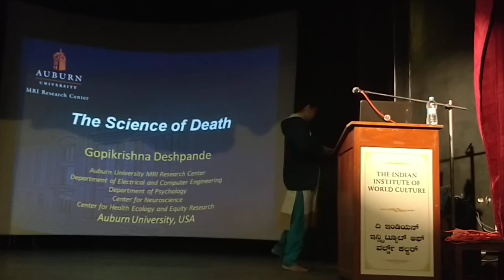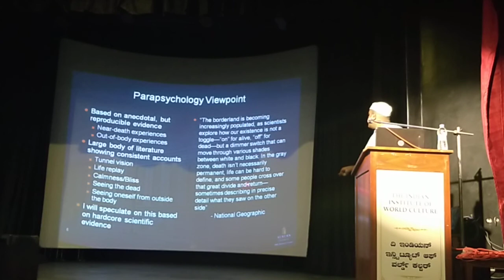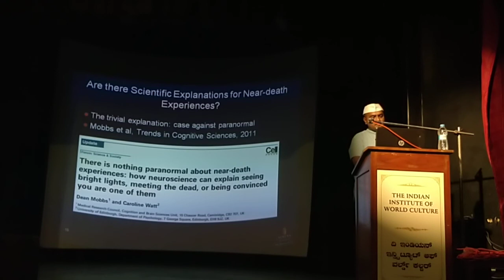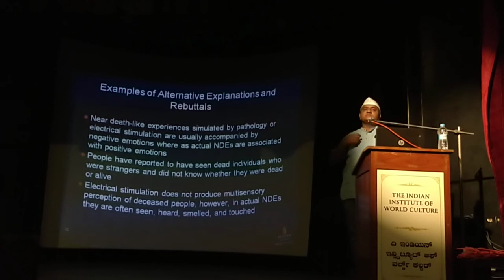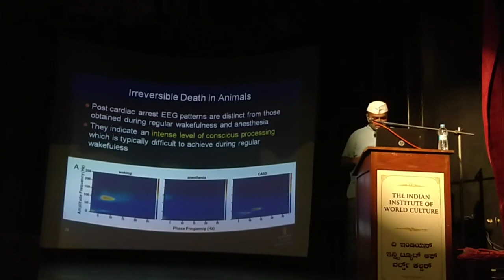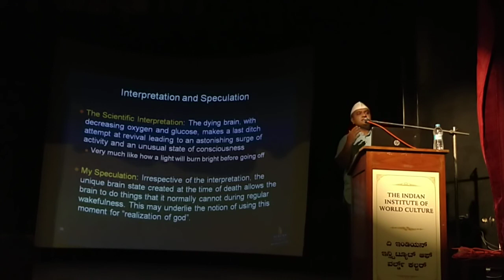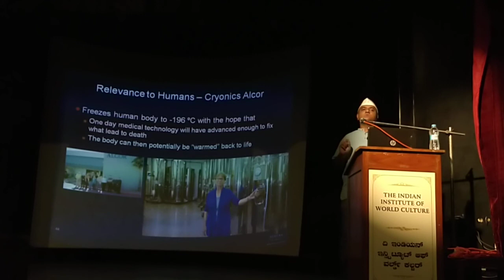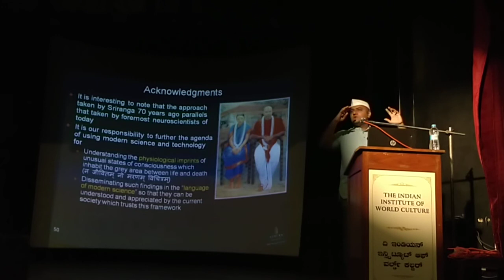The Science of Death - A Comprehensive View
Event Details:
A Special Programe of Lecture

Topic: The Science of Death

Speaker: Prof. Gopikirishna Deshpande

About Speaker:
Dr. Gopikrishna Deshpande is currently a faculty at the Electrical and Computer Engineering Department at Auburn University and leads the functional neuroimaging activities at AU MRI research center. He received his Bachelor of Technology from National Institute of Technology, Warangal, India in 2001 and Master of Science from Indian Institute of Science, Bangalore, India, in 2003, both in Electrical Communication Engineering, before moving to USA for doctoral studies. In the US, he received his PhD in Biomedical Engineering from Georgia Institute of Technology in 2007. Dr.Deshpande’s research focus includes the investigation of brain connectivity, simultaneous EEG/fMRI and brain state classification in health and disease.